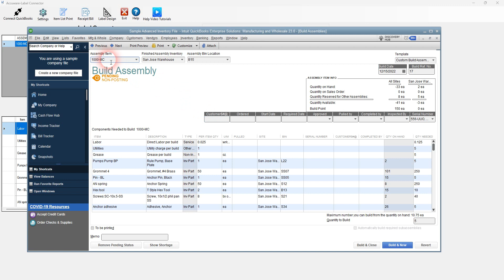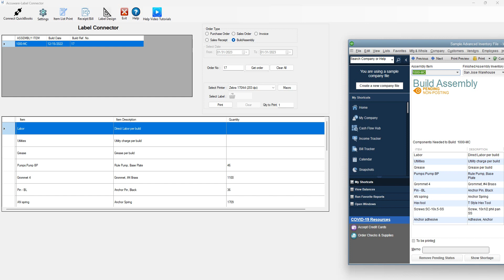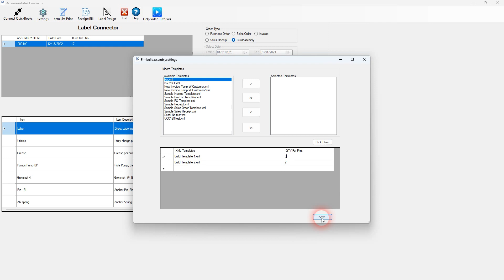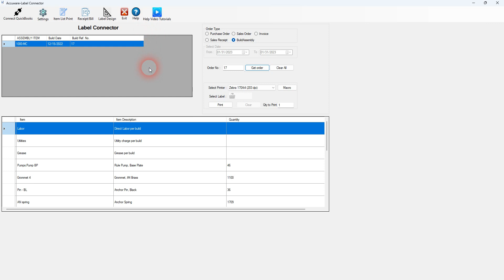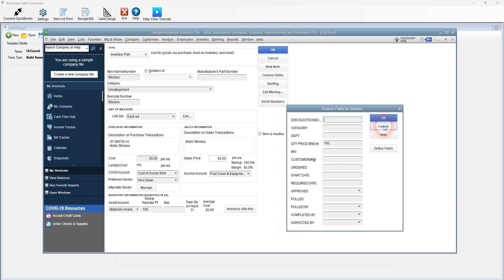QuickBooks Build Assemblies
New feature:
Support for QuickBooks Build assemblies. Allows printing of many of the data elements from QuickBooks Builds to be used on your Labels.  Advanced feature allows creation of printing "Macros" to print sets of Labels in batches.

Visit us on the web or call us any time to review